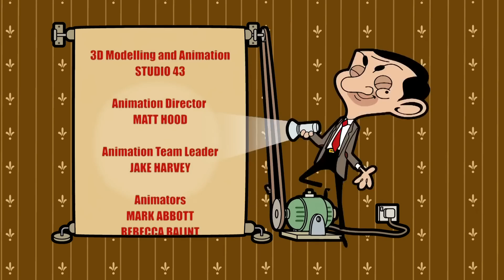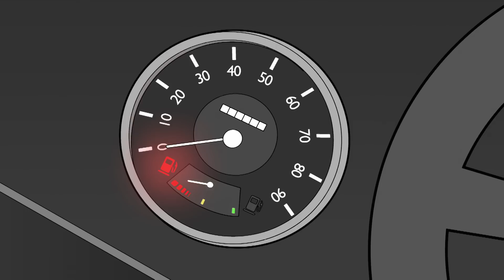Fußball-Wahnsinn! ⚽ | Mr. Bean animierte ganze Folgen | Mr Bean Deutschland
Mr Bean startet seine eigene Fußballaufklebersammlung, aber es gibt einen Aufkleber, dem er vermisst wird. Der berühmte Aufkleber gehört dem örtlichen Fußball -Celebrity, Jamie Studds. Bean verwandelt den Dieb als der beste Sammler von allen.